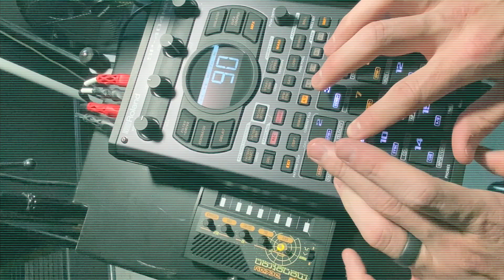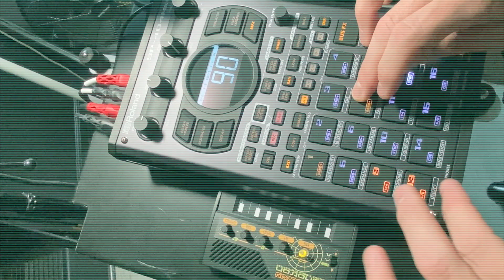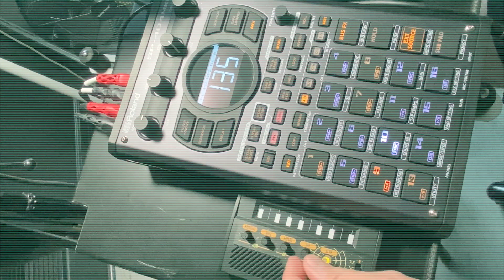Korg Monotron Delay Sampling with SP-404 mk2 Industrial Jam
Hi internet. I'm back. Today I was jamming with one of my FAVORITES. The Korg Monotron Delay! This inexpensive handheld analog synthesizer is a MONSTER! it's CRUNCHY...it's DARK...it's FUN. it's EVIL?
I sampled some sounds from it into the remarkable Roland SP-404 mk2 and recorded this dark, industrial jam.

I hope you enjoy it. As always, there's more stuff coming to this channel.